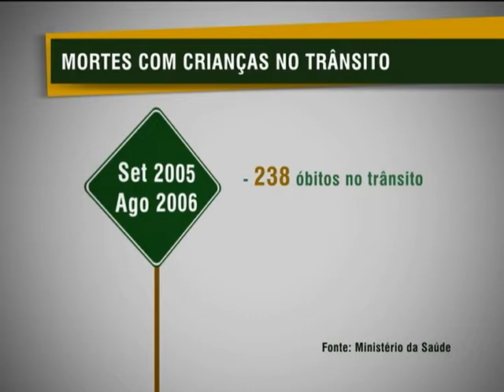Lei da cadeirinha reduz em 23% o número de mortes de crianças no trânsito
NBR NOTÍCIAS - 22.10.12: Dados do Ministério da Saúde mostram que a lei que tornou obrigatório o uso da cadeirinha para o transporte de crianças nos carros reduziu em 23% o número de mortes. Pela primeira vez houve queda nesses óbitos. Quem descumprir a regra paga multa, além de perder sete pontos na carteira nacional de habilitação.